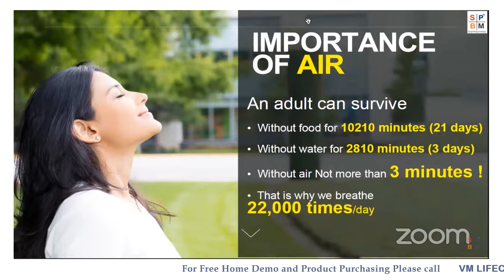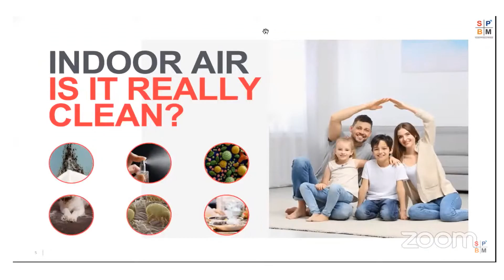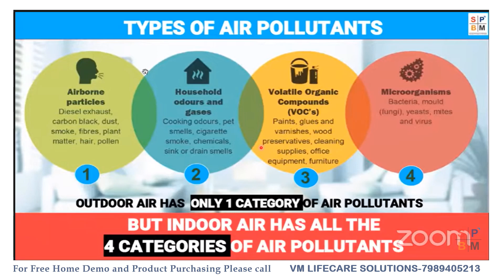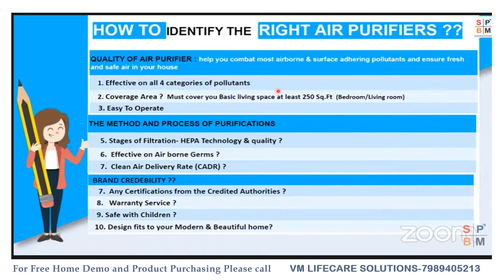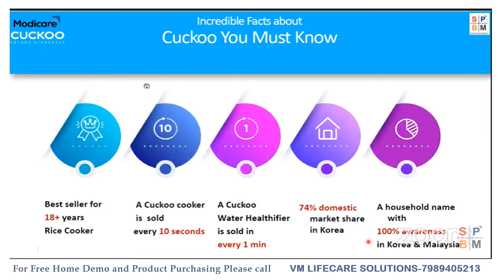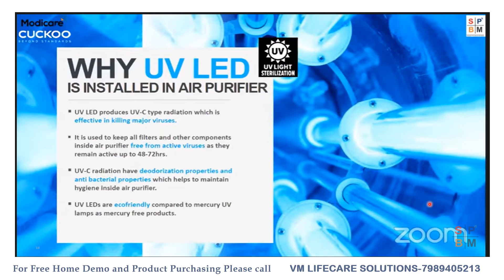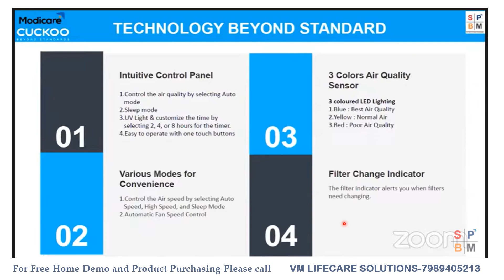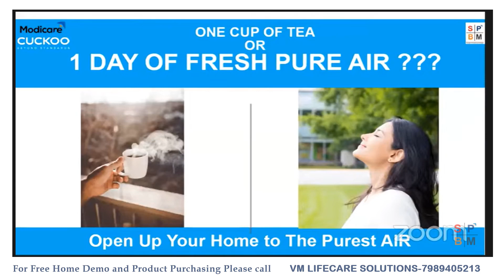Cuckoo Air purifier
One of the best Air Purifier in the world and No.1 Korean Brand .